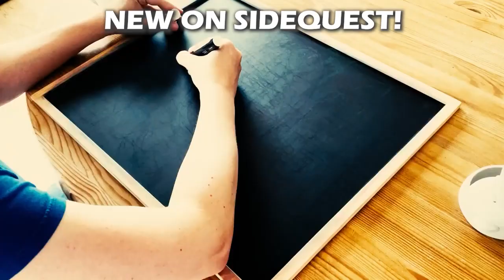Contour VR Trailer on SideQuest - Real-Life Drawing in AR with Quest 2 Passthrough Mode!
The power of AR! Transfer digital artwork to real life with Contour! It uses Quest2 passthrough feature to contour overlays of artwork on top of real surfaces like a canvas or a wall. The future is here! Request access on SideQuest

Join SideQuest on Discord to join the community and enter exciting giveaways!